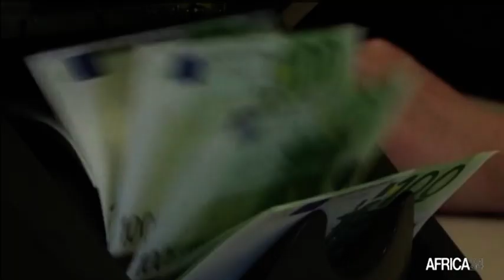Togo, 55 millions d’euros pour la mise en œuvre du projet Africa Europa Farm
Economie, Cette opération qui vise à mettre en valeur la Vallée du Mono s’accentue sur la production, la transformation et la commercialisation du riz et du maïs.